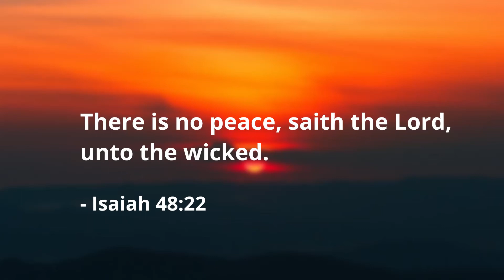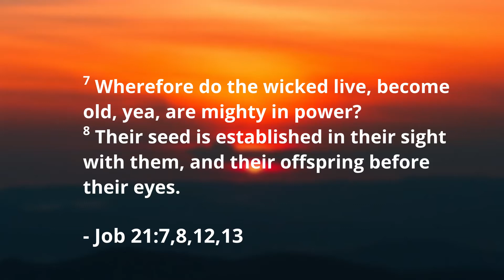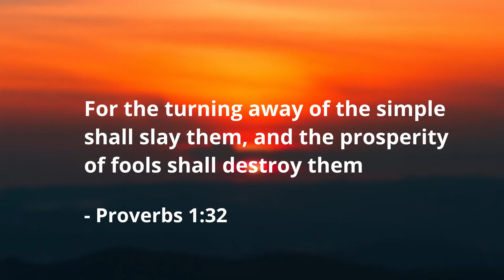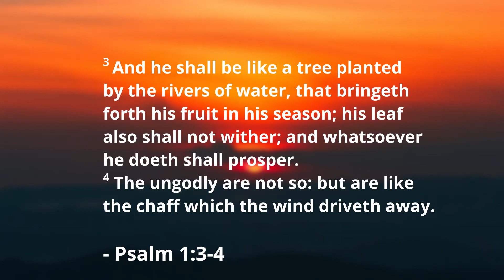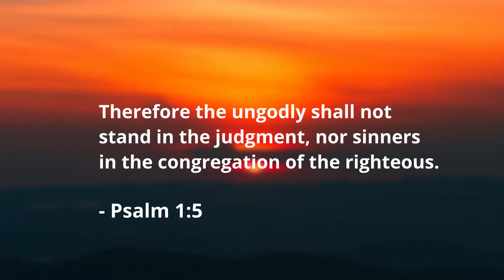Moment of Power #129 - Power of a Peaceful Mind [pt4]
Even in the seemingly prosperous life of the wicked ones, yet there soul is void of peace and they soon pass away like chaff in the wind! What then is the gain of evil?

But the righteous enjoy a peace that transcends even the harshest of situations, because the peace that lies in the heart of the righteous is deeply rooted on Christ - the hope of an eternal life in glory! Hallelujah!